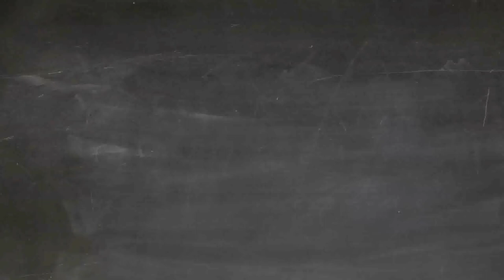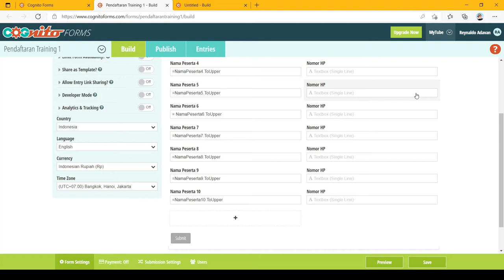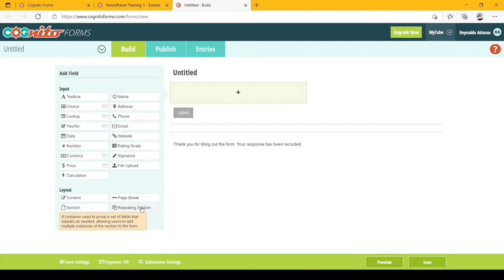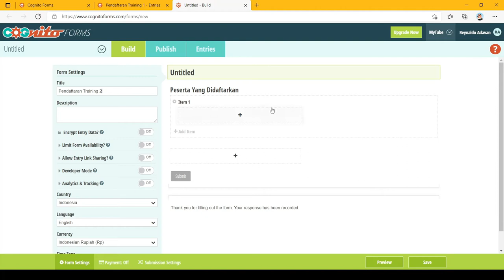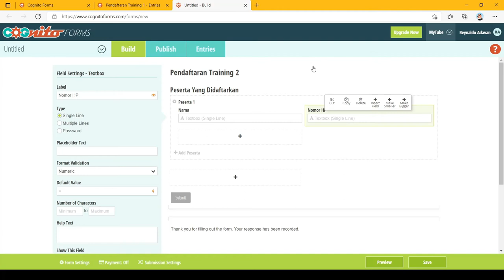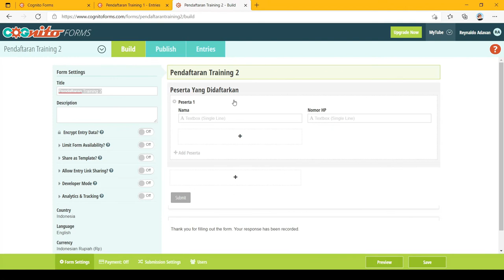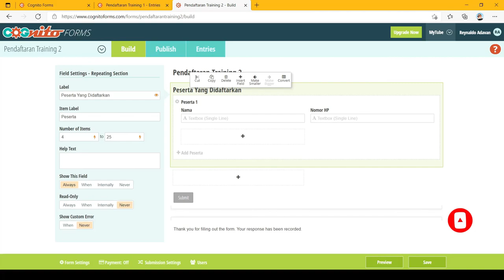Cognito Forms S1:E7 - Repeating Section Field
Repeating Section Field ini cukup powerful dan akan memudahkan kalian membuat sebuah field yang akan diisi berulang-ulang. Misal untuk membuat pendaftaran peserta event atau yang lain nya.